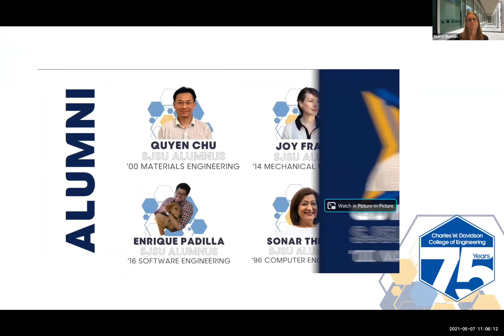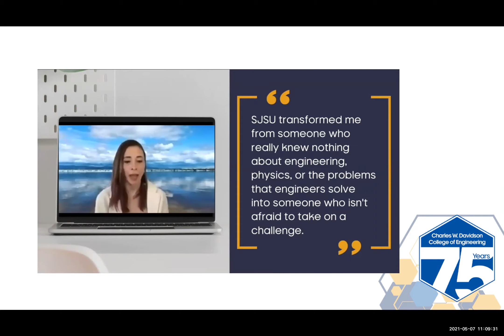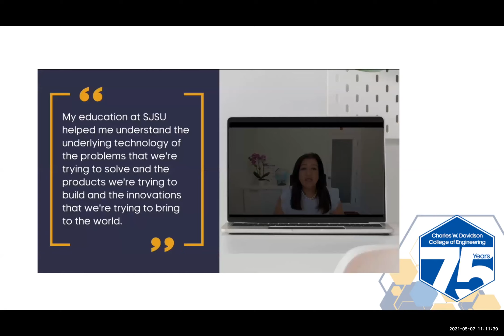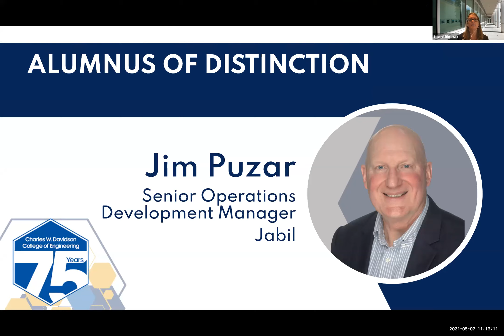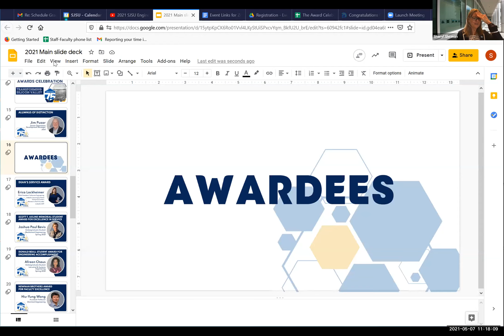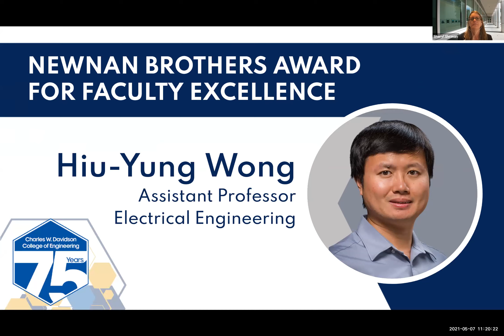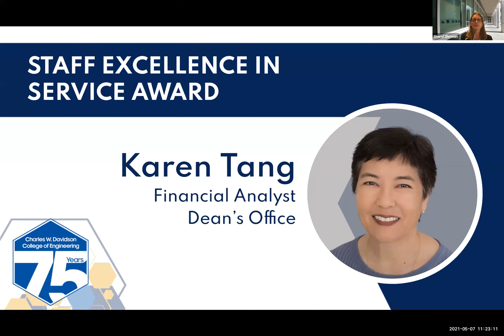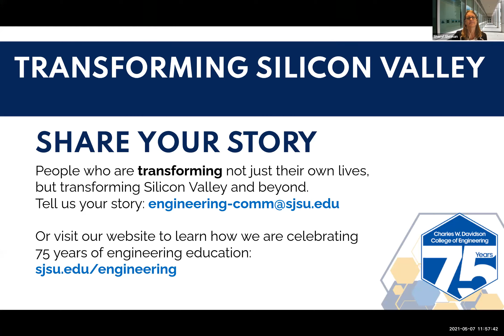SJSU Charles W. Davidson College of Engineering 2021 Engineering Awards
Celebrate the 41th annual Davidson College of Engineering Awards with us. This year's theme is, “Transforming Silicon Valley,” because our alumni have been builders and powerhouses of innovation for the 75 years we’ve been here. In fact, Money Magazine ranked San José State University as the #1 Most Transformative University in the United States in 2021. That title indicates how students have improved their lives, their horizons, and their families by attending San José State. But as a college of engineers who ‘make stuff’, our journey has also transformed the Valley. This year, we invite you to celebrate 75 years with us, online of course!